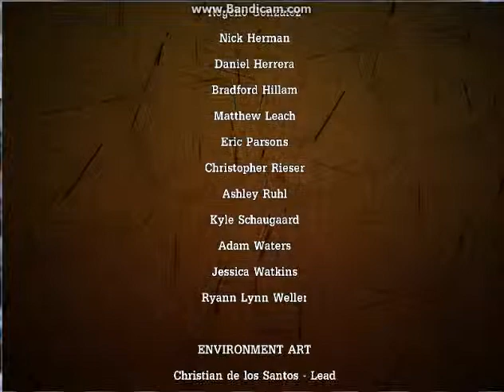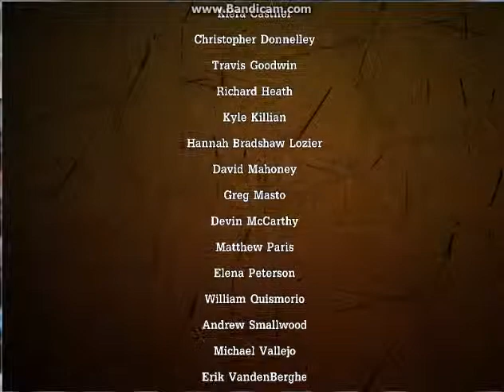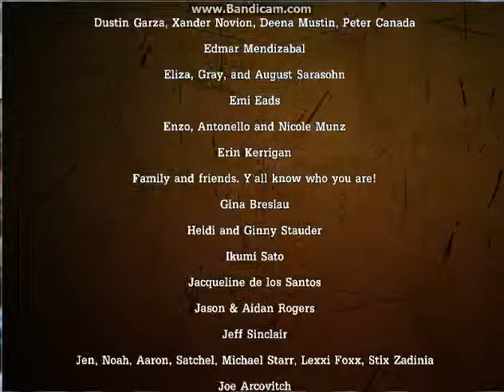Tales of borderlands episode 2 part 13